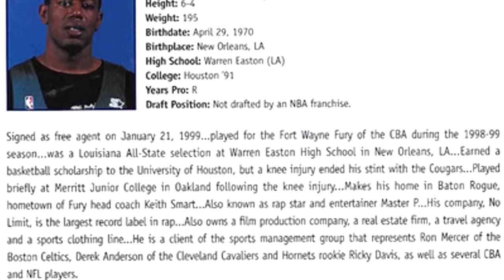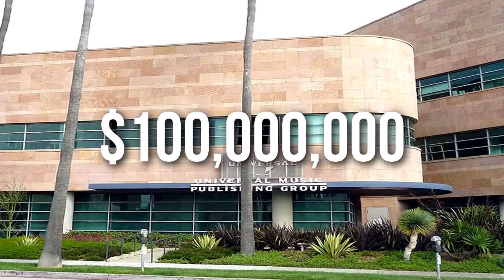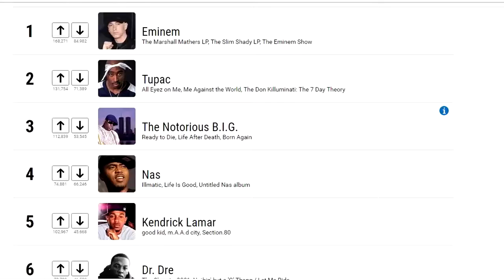7 Richest Rappers Of All Time!!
Rap music is incredibly LUCRATIVE! See how these rappers went from rags to riches